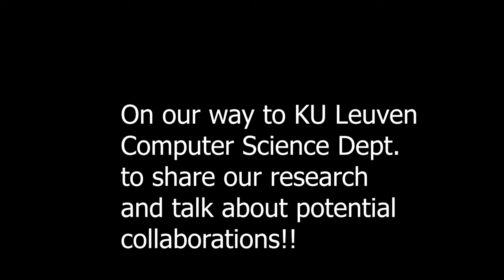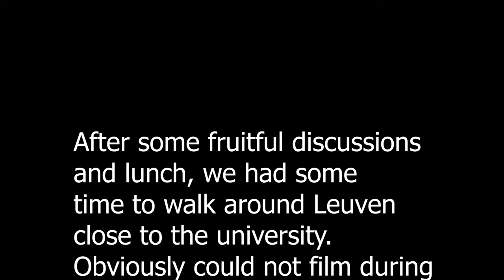Visit to KU Leuven, Belgium 🇧🇪 | Indian 🇮🇳 PhD Week 39 in Netherlands 🇳🇱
Vlog 114 or Week 39 of second year PhD in Netherlands where I was completely busy in writing for a journal! The Quora Blog to help the incoming Masters, Bachelors and PhD students and internationals to the Netherlands